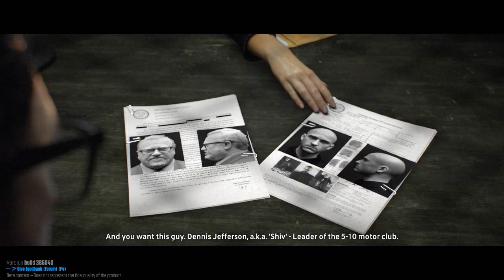The Hair Dresser - Biffa Plays THE CREW - #1 (Beta 2)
I was invited to play the Beta 2 of The Crew. I recorded 2 episodes of the starting missions, had great fun. Enjoy :-)